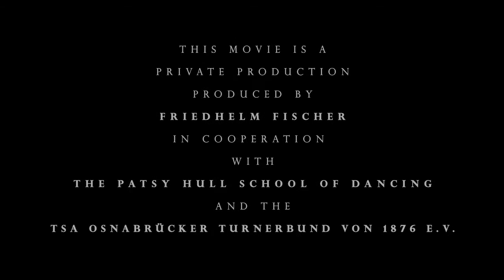Latin emotions - dance music video - Canon EOS 7D - Dirty Dancing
Latin emotions is a movie about a german dance formation, it´s more than Dirty Dancing - Time of my Life, its emotion in High Quality.

This movie give you a feeling of dance emotions. It´s likea music video.

The footage was made in front and between a dance tournament.
The original music between the tounament was from Madonna, for the Movie we take some other special "gema free" songs.

This Friedhelm Fischer movie is following an idea from Kent von Maubeuge.

The footage was shoot in HD 1280x720p - 50fps with a Canon EOS 7D, a viewfinder and a smal rig.

Lenses: Sigma 30mm F1.4 , Canon 80mm F1.2 , Olympus Zuiko 55mm F1.2 , Sigma 28mm-70mm F2.8

coaches
- Patsy Hull - Krogull
- Guido Niermann
- Karolin Knost

voice of dance formation
- Christoph Goeker

dancers
- Franziska Adam
- Fabian Broermann
- Sabine Friesen
- Christoph Goeker
- Daniel Grothe
- Lea Hege
- Maike Hennig
- Inka Hübner
- Birthe Klumpe
- Michael Kröker
- Thorben Pützschler
- Anna Röll
- Marc-Sven Röll
- Hedda Schoof
- Frederic Schröder
- Janina Stüve
- Axel von Maubeuge
- Andrea Weißhuhn
- Sean Whitefield
- Désirée Wilczkowiak
- Laura Wroblowsky
- Niklas Wroblowsky

Dance formation TSA Osnabrücker Turnerbund von 1876 e.V. B-Team

music
- movie score "I See" - from Tryad
- end title "big buzz" - from Michael Schwendler

set
- Sports arena - Achim - Germany
- Patsy Hull School of dancing - Luebbecke - Germany

producer - director of photograph
- Friedhelm Fischer

This movie is a private production it was produced by Friedhelm Fischer in cooperation with the Patsy Hull school of dancing and the TSA Osnabrücker Turnerbund von 1876 e.V.

Patsy Hull school of dancing - hull.de

freidhelm-fischer.de

You will have the best quality if you are download the movie.

enjoy and please give me your feedback... ;O)